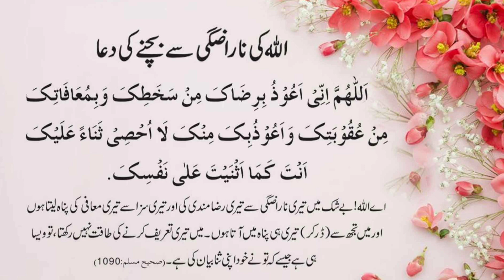allah ki narazgi se bachne ki dua | الله کی ناراضگی سے بچنے کی دعا |Dua to avoid Allah's displeasure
And never forget to memorize this beautiful dua